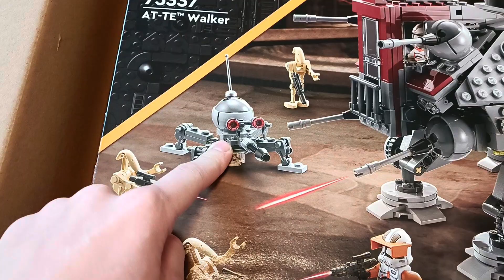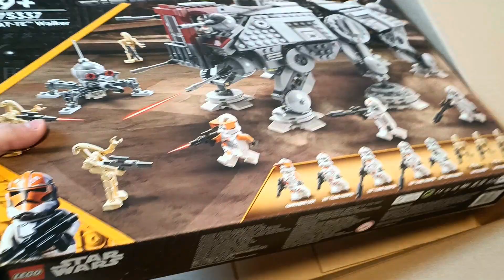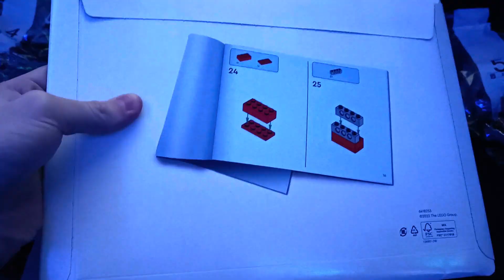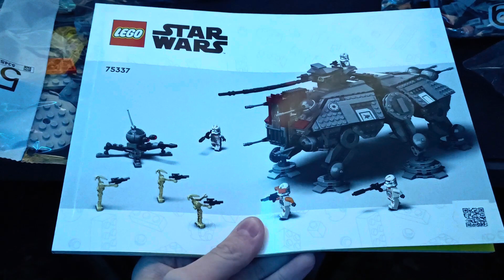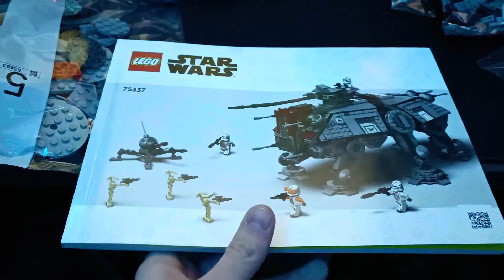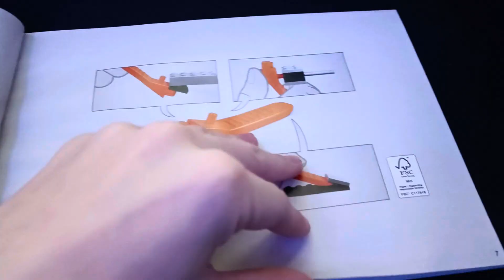Es ist WUNDERSCHÖN | LEGO Star Wars 'AT-TE Walker' Set 75337 Review 😍 GamePvP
Verlinkungen
*🔨 LEGO Star Wars AT-TE Walker Set 75337